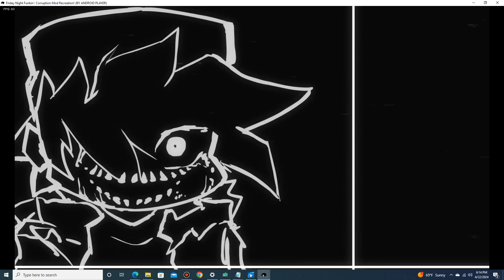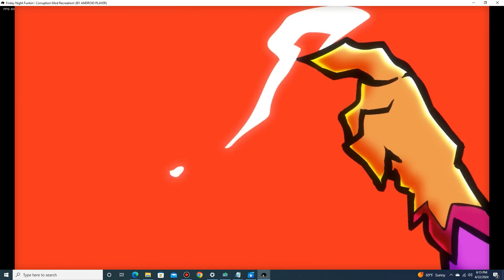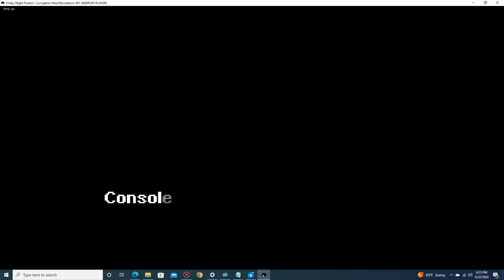FNF Corruption OG Port Week 3!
Thanks to Android Player for making this mod!

Just know this is my least favorite week, its not the creator of this mods fault, I just hate Senpai! So for the 2 misses I had in this week, I am not gonna try to perfect it!